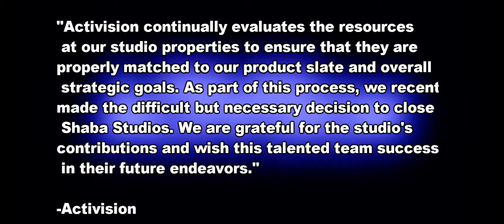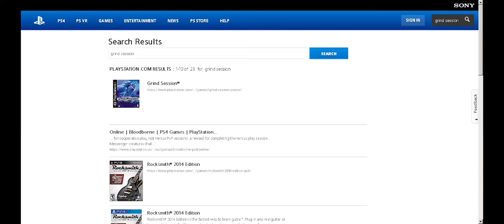Grind Session - Secret Tape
I'm back with another awesome skating game on the Playstation. This time I talk about Grind Session and the studio behind the game Shaba studios. Very few games came close to competing with THPS and Grind Session is among the very best.